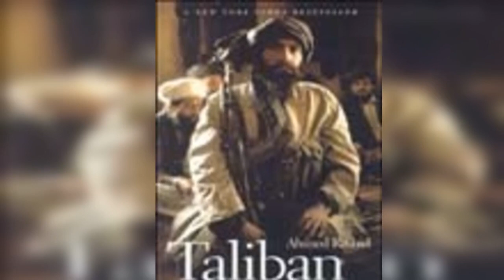ahmed rashid audiobook pt 2